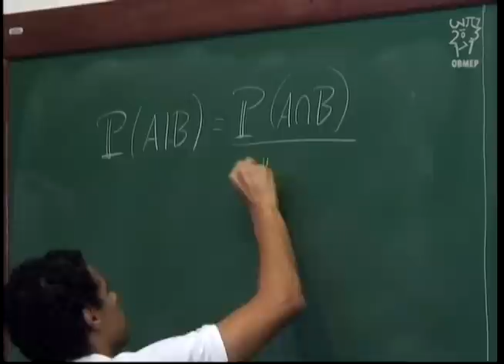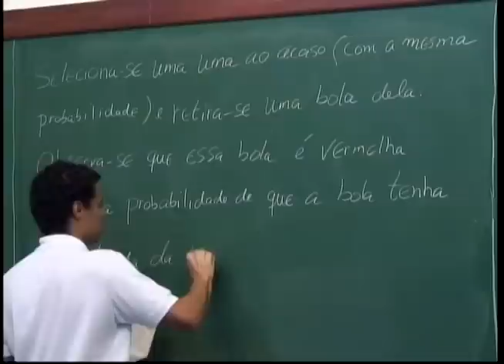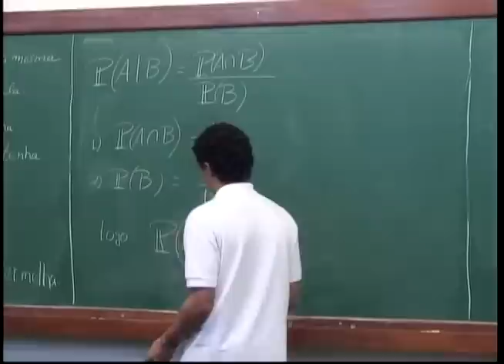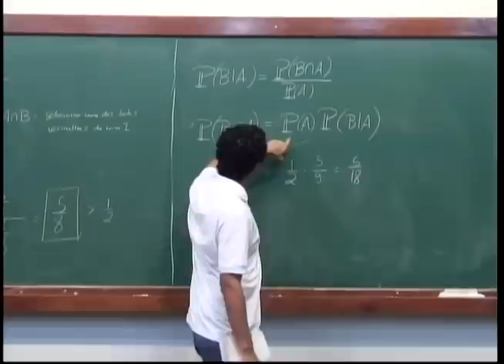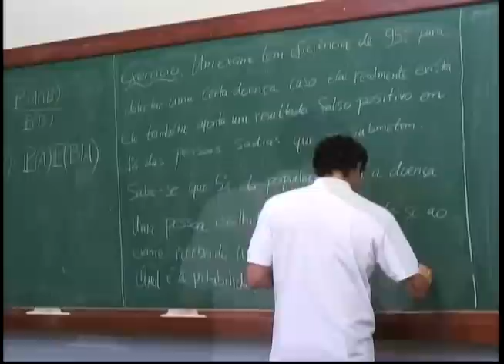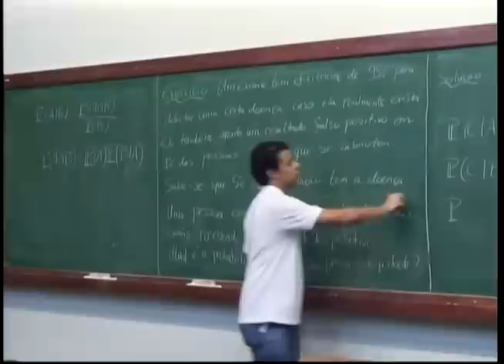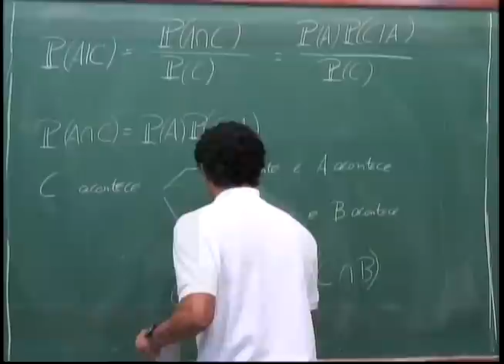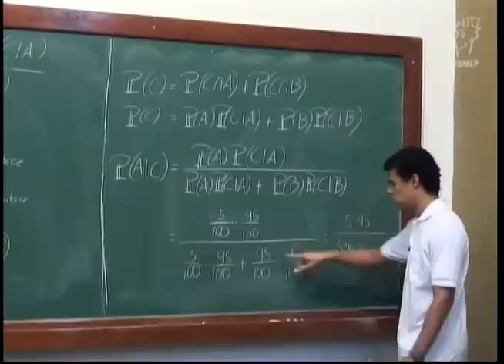Contagem - Aula 18 - Probabilidade condicional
Descrição:
Nesta aula são resolvidos dois exercícios sobre o cálculo da probabilidade condicional.